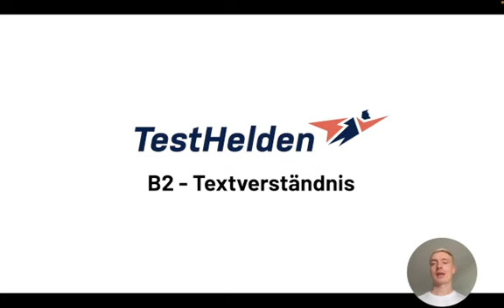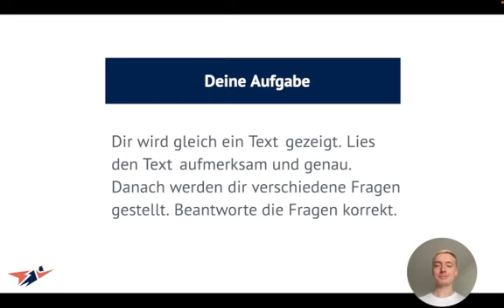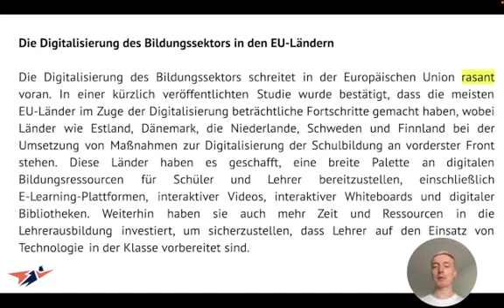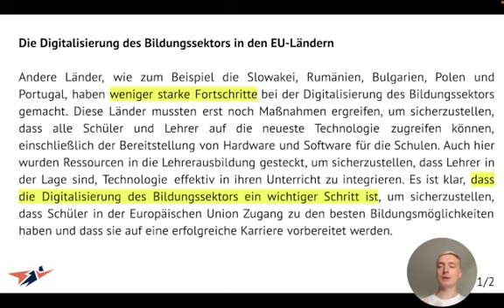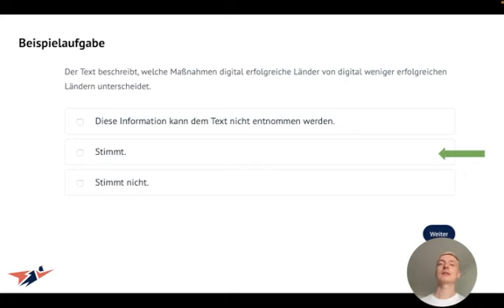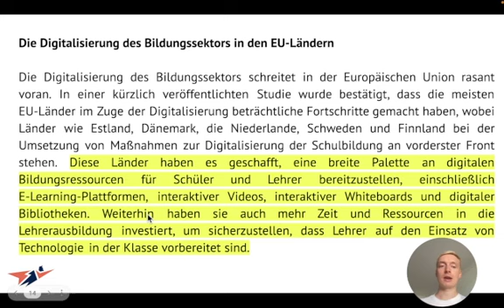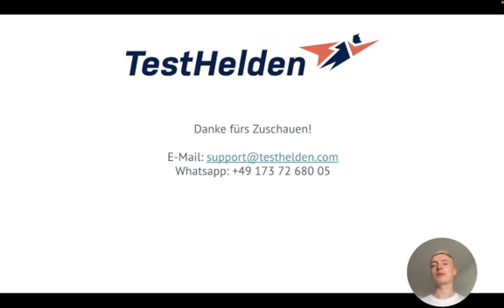B2 Prüfung LESEN Beispiel: AUFGABE + LÖSUNG (Textverständnis)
Ein wichtiger Teil der B2 Prüfung sind die Aufgaben zum Leseverstehen. Wir schauen uns in diesem Video drei Beispielaufgaben an. Viel Spaß beim Miträtseln!

*** JETZT VORBEREITUNGSPAKET SICHERN! 🚀 ***

00:00 Hallo!
00:19 Perfekt auf deine B2 Prüfung vorbereiten
00:48 Was müssen wir machen?
01:14 Beispieltext
03:30 Aufgabe 1
04:49 Aufgabe 2
06:00 Aufgabe 3
07:24 Tipp und Hilfe